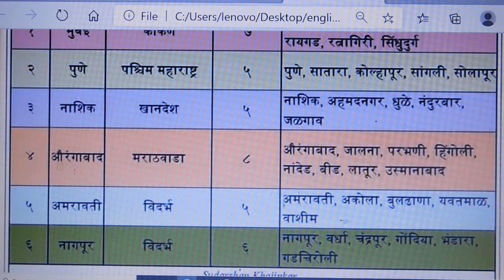महाराष्ट्रातील प्रशासकीय विभाग | महाराष्ट्राचा भूगोल | Geography of Maharashtra | MPSC PSI STI ASO